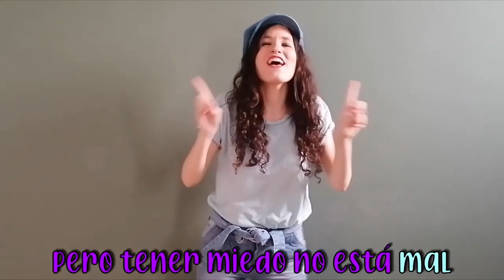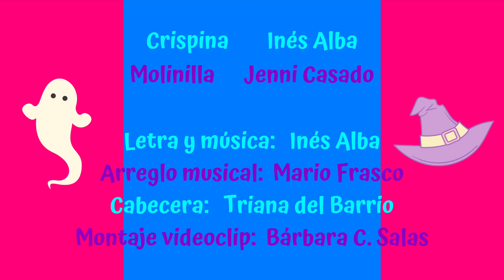Crispina y Molinilla - Todos y todas tenemos miedo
👻 ¡Canta y baila con Crispina y Molinilla esta canción infantil sobre los diferentes tipos de miedo! y recuerda...¡Todos tenemos miedo y por eso no somos menos valientes!

“𝐴𝑏𝑢𝑟𝑟𝑖𝑟𝑠𝑒 𝑒𝑠 𝑛𝑜𝑟𝑚𝑎𝑙 𝑦 𝑑𝑖𝑣𝑒𝑟𝑡𝑖𝑟𝑠𝑒 𝑒𝑠 𝑔𝑒𝑛𝑖𝑎𝑙”